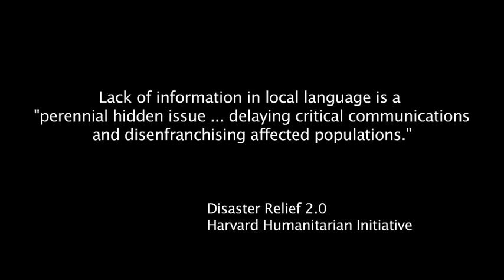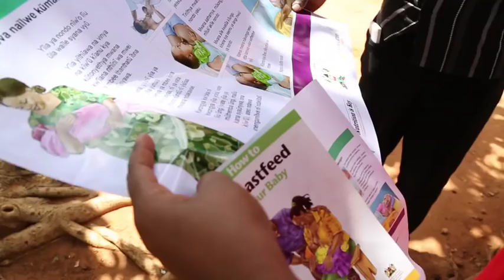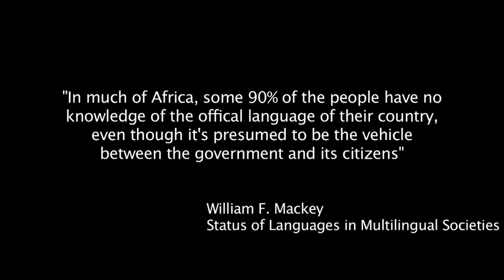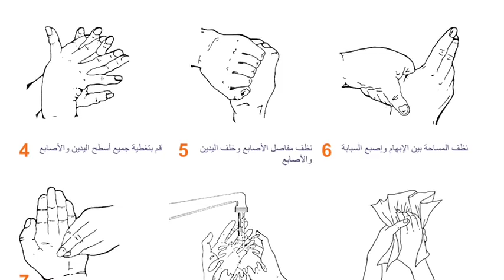Translation Matters: The Story of our Work in Kenya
Translators without Borders increases access to knowledge and information in local languages. This video tells the story of how we help new mothers in Kenya and how we have helped people with health and crisis information around the world.